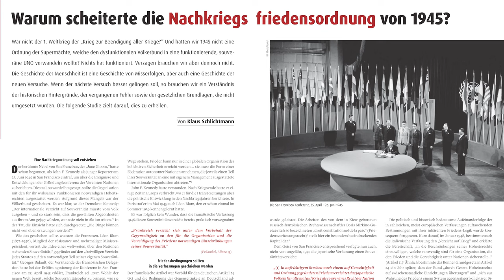International - Heft III/2024 , Fritz Edlinger [340]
Die Ausgabe III/2024 von INTERNATIONAL ist bereits in Druck, der Versand wird in wenigen Tagen geschehen. Das Heft ist mit 76 Seiten eines der umfangreichsten seit langem und zudem auch thematisch eines der vielfältigsten und interessantesten (siehe Cover und Inhaltsverzeichnis).

Ich benutze mein übliches Präsentationsvideo auch dazu, wieder einmal über unser gesamtes Projekt zu informieren. Was die Abo-Bestellungen der Zeitschrift und auch jene auf unserem YouTube Kanal betrifft, so sind wir recht gut unterwegs. Was angesichts der immer problematischer werden politischen Situation in Europa aber auch darüber hinaus weiter nicht überraschend kommt. Gerade in derartigen Krisenzeiten, die einher gehen mit massiven Einschüchterungen Andersdenkender und ganz konkreter Zensurmaßnahmen in Medien und in der Öffentlichkeit wird es immer wichtiger, kritische und wirklich unabhängige Informationsquellen zu haben. INTERNATIONAL ist für den Bereich der Außenpolitik und der internationalen Beziehungen eines der wenigen verlässlichen Medien.

Ich berichte in meinem Video auch über unsere recht ambitionierten Ausbaupläne, welche einerseits die unmittelbare Redaktion betreffen (diese wird größer, jünger und auch weiblicher) aber auch den Bereich der sozialen Medien. Wir werden also unseren seit knapp drei Jahren bestehenden YouTube Kanal weiter ausbauen und planen auch in anderen sozialen Medien in Erscheinung zu treten. Darüber hinaus werden wir auch unsere Verwaltung wesentlich ausbauen, was auch zu einer besseren und intensiveren Betreuung und Einbindung unserer Leserinnen und Leser führen soll.

Dazu benötigen wir Ihre/Deine finanzielle Unterstützung! Wir ersuchen daher neuerlich um finanzielle Beiträge zur Inangriffnahme dieses ambitionierten Ausbauprogramms:

Arbeitsgemeinschaft Internationale Publizistik
IBAN: AT 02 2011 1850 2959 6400
BIC: GIBAATWWXXX